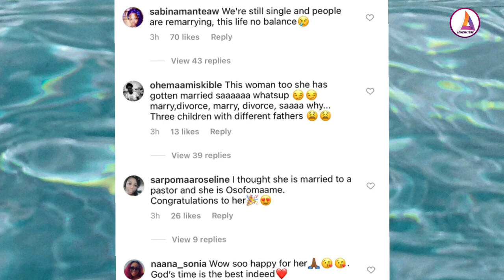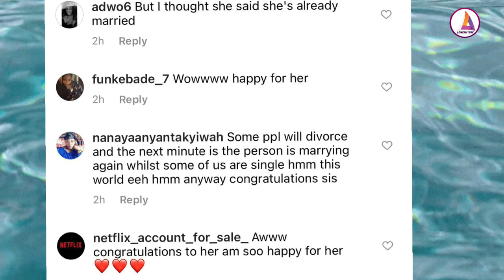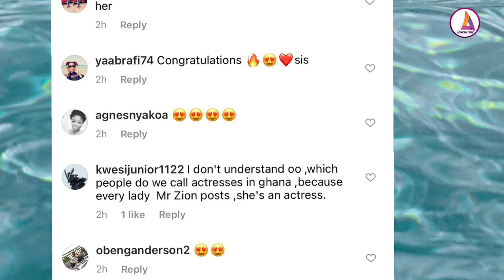All Pictures from Portia Asare's Traditional wedding hmmm and Ghanaians reactions will 😲 you..Classy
ALL ABOUT Current n Trending News